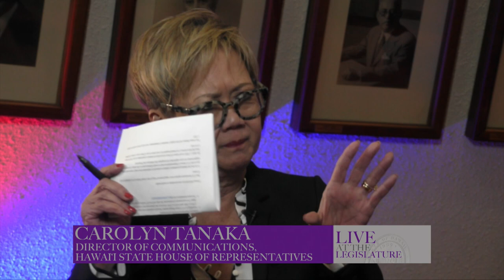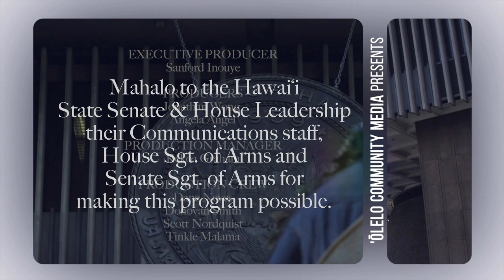LIVE AT THE LEGISLATURE - HOUSE MAJORITY - 3/10/20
Season 3, Episode 9 featuring Rep. Ty Cullen and Annie Sokol (U.S. Census Bureau)